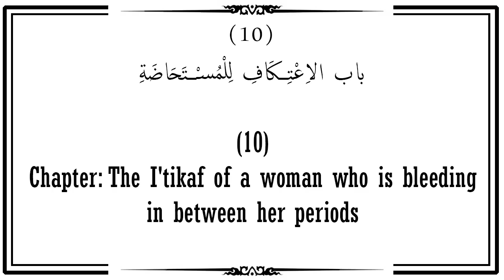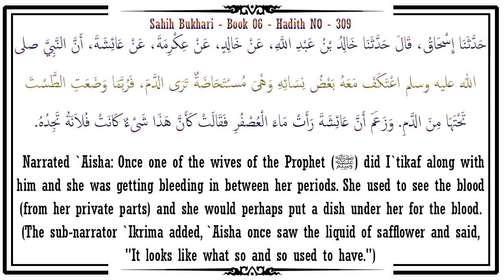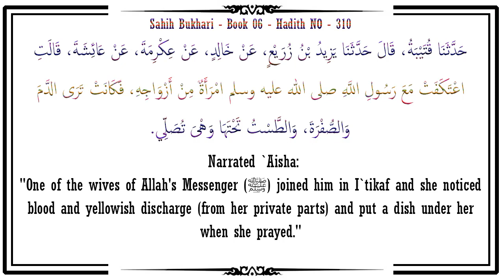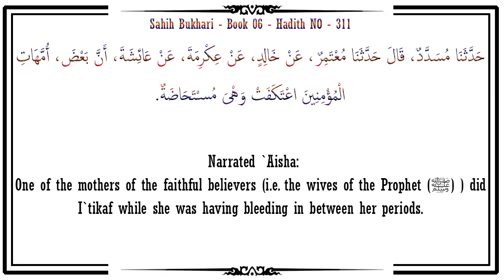Menstrual Periods - The itikaf Of a Woman Who is Bleeding in Between Her Periods - Taimiyyah Zubair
باب الاِعْتِكَافِ لِلْمُسْتَحَاضَةِ

Chapter: The I'tikaf of a woman who is bleeding in between her periods

Sahih Bukhari - BOOK 06 -  Hadith NO 309 ::

حَدَّثَنَا إِسْحَاقُ، قَالَ حَدَّثَنَا خَالِدُ بْنُ عَبْدِ اللَّهِ، عَنْ خَالِدٍ، عَنْ عِكْرِمَةَ، عَنْ عَائِشَةَ، أَنَّ النَّبِيَّ صلى الله عليه وسلم اعْتَكَفَ مَعَهُ بَعْضُ نِسَائِهِ وَهْىَ مُسْتَحَاضَةٌ تَرَى الدَّمَ، فَرُبَّمَا وَضَعَتِ الطَّسْتَ تَحْتَهَا مِنَ الدَّمِ. وَزَعَمَ أَنَّ عَائِشَةَ رَأَتْ مَاءَ الْعُصْفُرِ فَقَالَتْ كَأَنَّ هَذَا شَىْءٌ كَانَتْ فُلاَنَةُ تَجِدُهُ.

 Narrated `Aisha:

Once one of the wives of the Prophet (ﷺ) did I`tikaf along with him and she was getting bleeding in between her periods. She used to see the blood (from her private parts) and she would perhaps put a dish under her for the blood. (The sub-narrator `Ikrima added, `Aisha once saw the liquid of safflower and said, "It looks like what so and so used to have.")

ہم سے اسحاق بن شاہین ابوبشر واسطی نے بیان کیا ، انھوں نے کہا ہم سے خالد بن عبداللہ نے بیان کیا ، انھوں نے خالد بن مہران سے ، انھوں نے عکرمہ سے ، انھوں نے حضرت عائشہ رضی اللہ عنہا سے کہ نبی کریم صلی اللہ علیہ وسلم کے ساتھ آپ صلی اللہ علیہ وسلم کی بعض ازواج نے اعتکاف کیا ، حالانکہ وہ مستحاضہ تھیں اور انہیں خون آتا تھا ۔ اس لیے خون کی وجہ سے طشت اکثر اپنے نیچے رکھ لیتیں ۔ اور عکرمہ نے کہا کہ عائشہ رضی اللہ عنہا نے کسم کا پانی دیکھا تو فرمایا یہ تو ایسا ہی معلوم ہوتا ہے جیسے فلاں صاحبہ کو استحاضہ کا خون آتا تھا ۔

Sahih Bukhari - BOOK 06 -  Hadith NO 310 ::

حَدَّثَنَا قُتَيْبَةُ، قَالَ حَدَّثَنَا يَزِيدُ بْنُ زُرَيْعٍ، عَنْ خَالِدٍ، عَنْ عِكْرِمَةَ، عَنْ عَائِشَةَ، قَالَتِ اعْتَكَفَتْ مَعَ رَسُولِ اللَّهِ صلى الله عليه وسلم امْرَأَةٌ مِنْ أَزْوَاجِهِ، فَكَانَتْ تَرَى الدَّمَ وَالصُّفْرَةَ، وَالطَّسْتُ تَحْتَهَا وَهْىَ تُصَلِّي.

 Narrated `Aisha:

"One of the wives of Allah's Messenger (ﷺ) joined him in I`tikaf and she noticed blood and yellowish discharge (from her private parts) and put a dish under her when she prayed."

ہم سے قتیبہ بن سعید نے بیان کیا ، کہا ہم سے یزید بن زریع نے خالد سے ، وہ عکرمہ سے ، وہ عائشہ رضی اللہ عنہا سے ، آپ نے فرمایا کہ رسول اللہ صلی اللہ علیہ وسلم کے ساتھ آپ صلی اللہ علیہ وسلم کی ازواج میں سے ایک نے اعتکاف کیا ۔ وہ خون اور زردی ( نکلتے ) دیکھتیں ، طشت ان کے نیچے ہوتا اور نماز ادا کرتی تھیں ۔

Sahih Bukhari - BOOK 06 -  Hadith NO 311 ::

حَدَّثَنَا مُسَدَّدٌ، قَالَ حَدَّثَنَا مُعْتَمِرٌ، عَنْ خَالِدٍ، عَنْ عِكْرِمَةَ، عَنْ عَائِشَةَ، أَنَّ بَعْضَ، أُمَّهَاتِ الْمُؤْمِنِينَ اعْتَكَفَتْ وَهْىَ مُسْتَحَاضَةٌ.

 Narrated `Aisha:

One of the mothers of the faithful believers (i.e. the wives of the Prophet (ﷺ) ) did I`tikaf while she was having bleeding in between her periods.

ہم سے مسدد بن مسرہد نے بیان کیا ، کہا ہم سے معتمر بن سلیمان نے خالد کے واسطہ سے بیان کیا ، وہ عکرمہ سے وہ عائشہ رضی اللہ عنہا سے کہ بعض امہات المؤمنین نے اعتکاف کیا حالانکہ وہ مستحاضہ تھیں ۔ ( اوپر والی روایت میں ان ہی کا ذکر ہے ) ۔